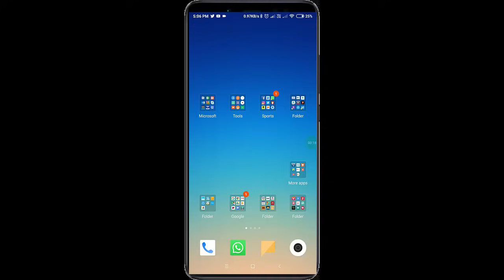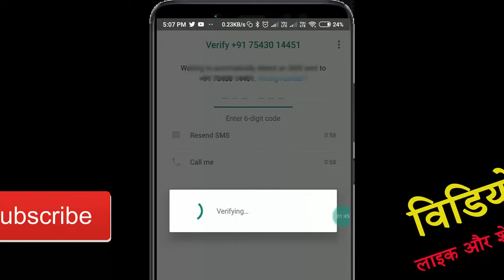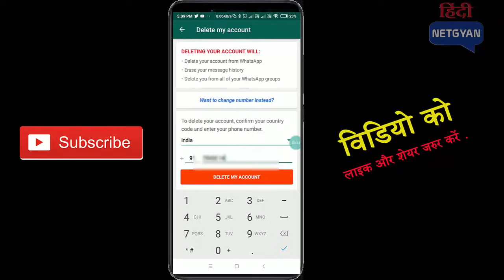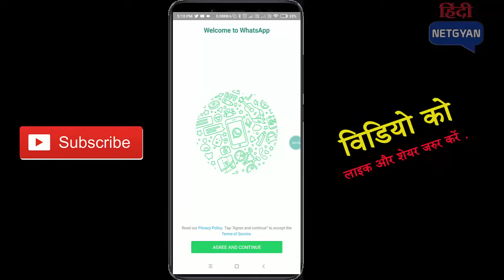Whatsapp ID kaise Banaye- Latest Method Creat & Delete In Hindi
Doston aaj hum aapko batayenge ki whatsapp id kaise banate hain . Aaap me se kafi log jante honge lekin abhi bhi kuchh aise log hain jo whatsaap_id_kaise_banaye ye nahi jante hain to ye video dekhte rahiye.

हमारे सोशल लिंक भी चेक कर सकते हैं ...